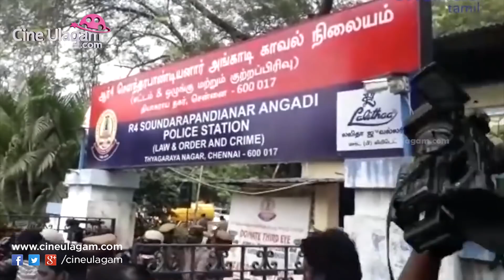நடிகர் விஷால் கைது, அதிர்ச்சியில் திரையுலகம்! தயாரிப்பாளர் சங்கத்தில் கடும் தள்ளுமுள்ளு,